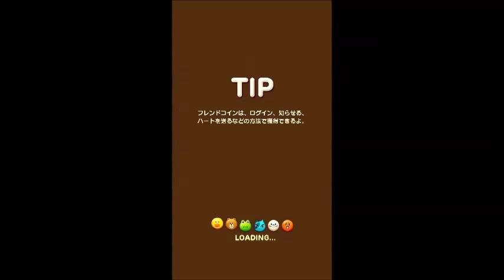LINE POP2 LEVEL 37 金メダル Gold Medal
レベル37の金メダル動画です。詳しい解説は↓のページで。